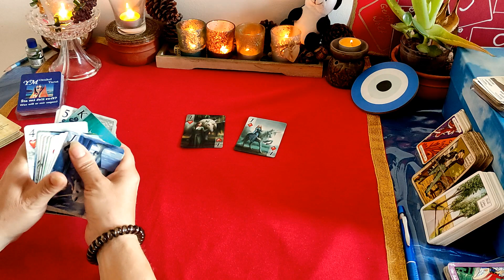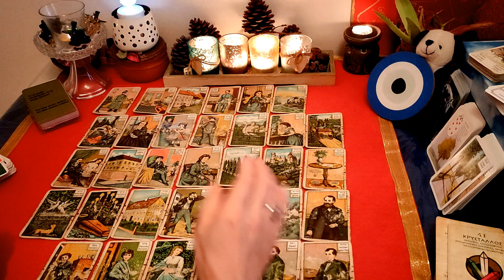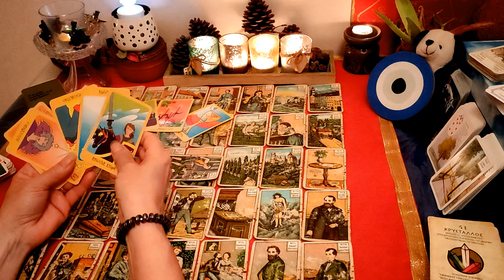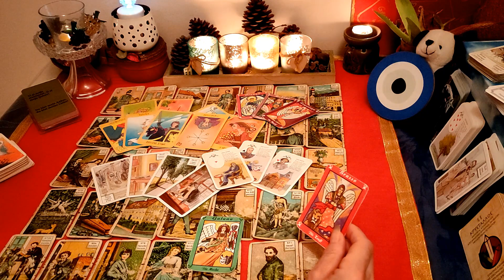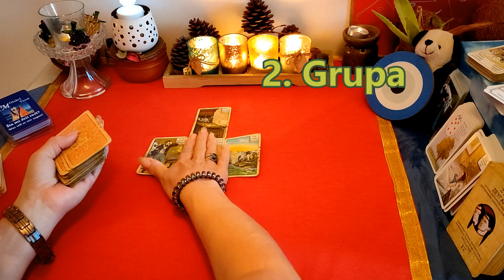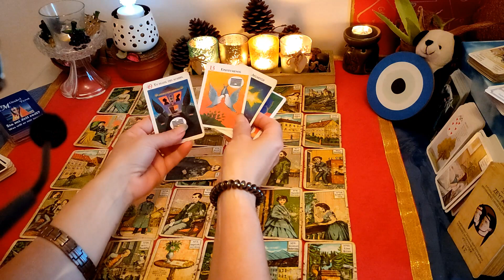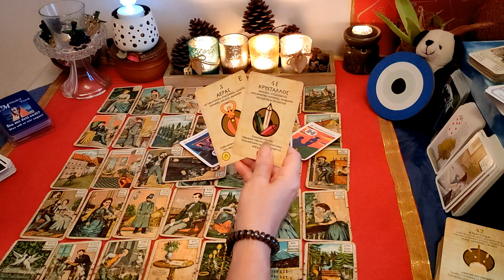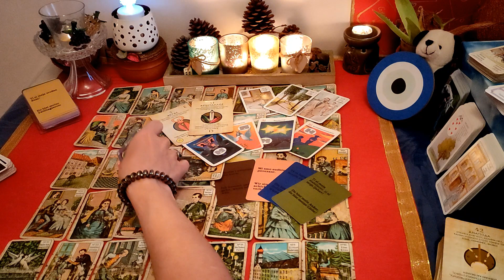💖KAKVA SREĆA ME ČEKA U LJUBAVI? 🌞💖Kako ide moj život dalje? Nade za novu ljubav ili staru? biraj!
Dοbrodošli predivni, dragi moji💖
Imamo i danas opširno čitanje sa Kipper kartama i odgovore Orakela sa različitim Tarot kartama na temu: 💖KAKVA SREĆA  ME ČEKA U LJUBAVI? 🌞💖Kako ide moj život dalje? Nade za novu ljubav ili staru?
 Kako ce se razvijati Vas zivot u buducnosti?
Vidite okoline, misli i osećaje vaše osobe. Kako doci na kraj sa njim u grupi 2?
Tko se pojavljuje novi u grupi 1, i sto se desava sa tom osobom? Kakv je to karakter i sto mozete ocekivati sa tom osobom i kada?  Koju poruku i savet šalju  Anđeli  i duhovni svet u ovoj situaciji?
Pogledajte u video i odlučite se intuitivno za jednu grupu ili pogledajte obadve.

Ovo je kolektivno, opće, bezvremensko čitanje i nije zajamčeno. U glavnom  služi za zabavu. Ovo može biti istina, ali ne mora. Ne preuzimam nikakvu odgovornost za vaše odluke i delovanja koja rezultiraju iz ovog  proročišta.

2. grupa   :        16:48

Pratite me na facebooku tamo cete biti obavjesteni za svaki moj najnoviji video u trenutku kada ga postavljam.

Ako biste me željeli podržati donacijom, vrlo sam vam zahvalna
ili
ΙΒΑΝ
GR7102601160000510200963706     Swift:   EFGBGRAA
Ivanka Pavlic

Učitane su sljedeće kartice:

Grcki tarot, kineski ljubavni tarot, skat karte, ciganske karte i lenormand karte.

Impresum/otisak
Ιvanka Pavlic
Bardania
3110 Lefkada